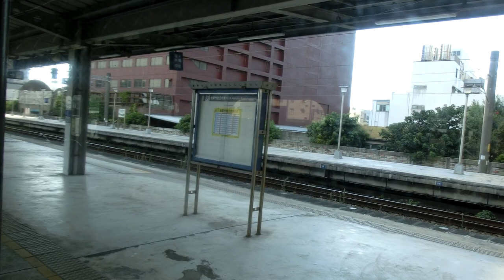|安哥生活日誌| [台灣鐵路] (舊片) EMU600型(未無階化) 六家線 1737次 往新竹 六家→新竹